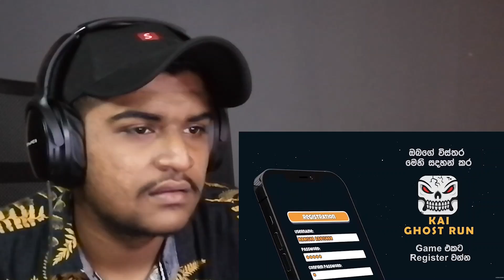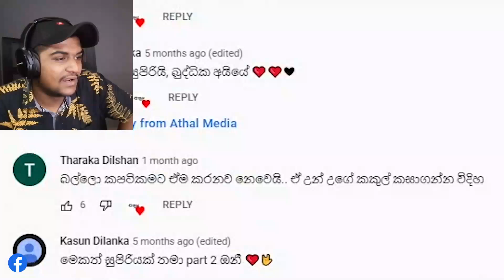කැමරාවල සටහන් වූ අමුතු දේවල් !! | Kota Reacts